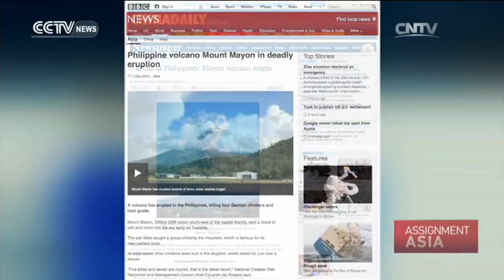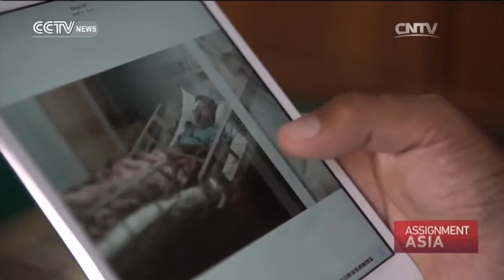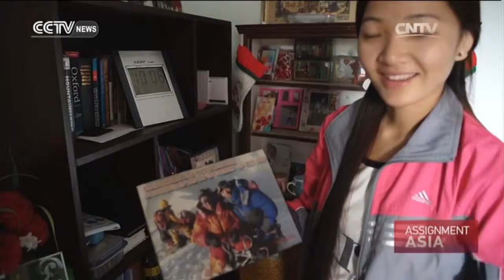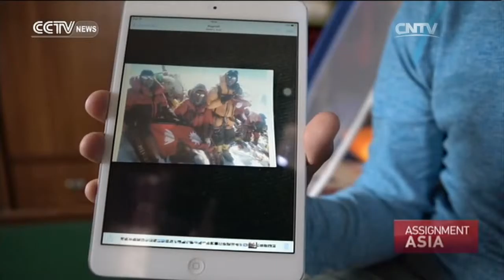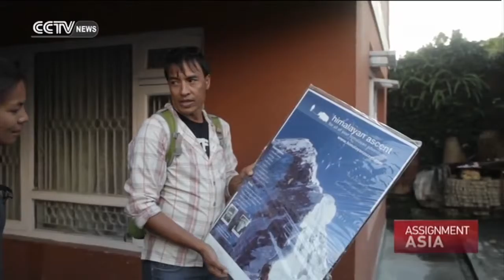Assignment Asia 03/19/2016 Life In A Permanent Danger Zone